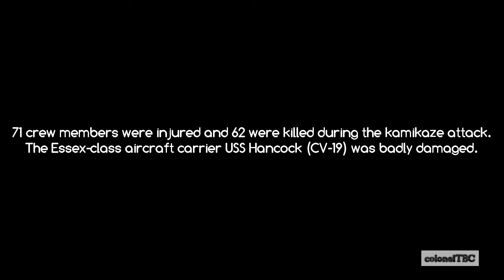Kamikaze attacks aircraft carrier USS Hancock (CV-19) - 7 April 1945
Essex-class aircraft carrier USS Hancock (CV-19) is hit by a kamikaze off Okinawa.